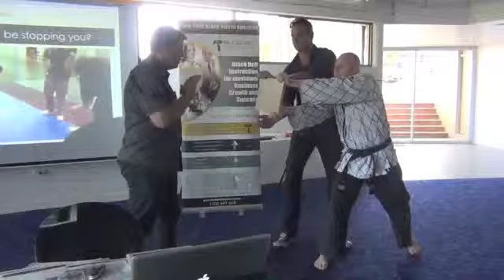Rod Nicholls Smashing It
This is a very talented man dealing with a challenge. Good on you, Rod